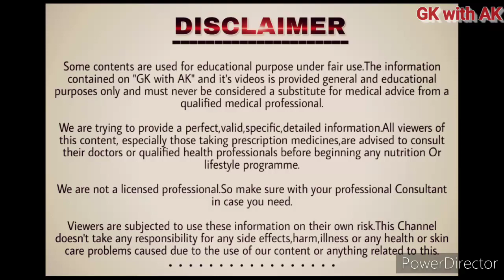10 रूपए में पेट पूरा साफ़, Pet saffa karne ke upay, pet saaf karne ke/ka upay, kabj ka ilaj in hindi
10 रूपए में पेट पूरा साफ़, Pet saffa karne ke upay, pet saaf karne ke/ka upay, kabj ka ilaj in hindi

पुराणी कब्ज Constipation अपच, मोटापा का जड़ से इलाज, कब्ज क्यो होती है कारण और इलाज

Follow us ÷

🔜 Solutions of All Health Problems: Acidity, Constipation-Kabj, Gas, Pet Dard, Sardi-Khansi, Arthritis, Joint Pain, Hair Loss

🆓 पुरानी से पुरानी कब्ज़ दूर करें, 🔜 Pet saaf karne ke/ka upay, 💊 Pet saaf karne ke/ka gharelu upay

🚽 पेट साफ़ करने का काढ़ा🆓 कब्ज दूर करने का घरेलू नुस्खा 🔜 pet mein kabj ke gharelu upay | Constipation

1 मिनट काफी है भयंकर से भयंकर एसिडिटी खत्म  करने के लिए पेट और सीने की जलन हाइपर एसिडिटी  हो छूमंतर

☕ सर्दी, खांसी, जुखाम, कोल्ड-कफ 5 मिनट में ख़त्म🍵, khansi ka gharelu upay/upchar, sukhi khasi ka ilaj

👩‍🎨 How to make face pack at home,🆓 simple face pack at home, Gharelu Face Pack, Homemade face pack

1. kabj ka gharelu upay/upchar
2. kabj/kbj dur karne ke gharelu upay
3. kabj/qabz ka ilaj in hindi
4. pet kabj dur karne ke upay
5. gharelu nuskhe
6. pet me gas ke upay in hindi
7. constipation ke gharelu nuskhe
8. kabjiyat ka upay
9. kabj kaise dur kare
10. pet ki dawai
11. pet saaf
12. kabj ke lakshan in hindi
13. kabjiyat ko kaise dur kare
14. chhoti harad ke fayde
15. gas ki dava
16. kabj ka ilaaj/upay
18. kabj ke/ka upay
19. pate safe kaise kare
20. pet kam karne ke liye
22. pet ki kabj dur karne ke upay
23. pet ki samasya/bimari
24. pet me gas ke upay in hindi
26. pet me kabj dur karne ke upay
27. pet saaf karne ke liye kya karen
28. pet saaf na hona
30. Kabj ke gharelu upay
31. saaf karne ka upay
33. छोटी हरड़ के फायदे नुकसान
1. Kabj/Kabz ki dawa
2. kabj dur karne ke/ka upay
3. Home remedies for constipation in hindi
4. subah pet saaf karne ke upay
5. Kabj ka/ke ilaj
6. kabj ke liye gharelu upay
7. kabz/Kabj ka turant ilaj
8. pet saffa
9. pet saffa karne ka gharelu upay
10. Home remedies hard stool
11. subah pet saaf kaise kare
12. kabj ko dur karne ke upay
13. constipation home remedies
14. ayurvedic medicine
15. Constipation home remedies in hindi
16. कब्ज पेट साफ़ ना होना
17. constipation relief
18. home remedies for constipation
19. Kabj
20. Kabz